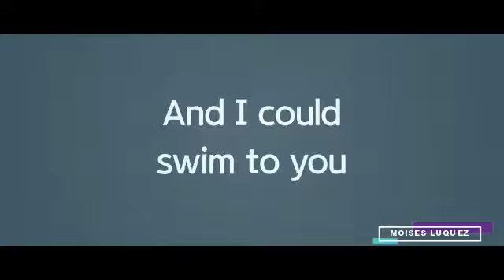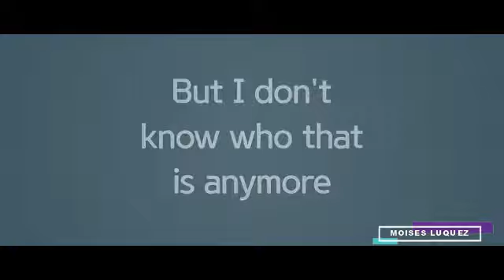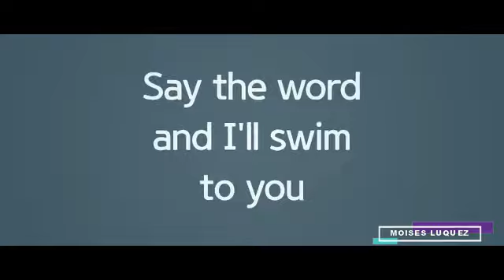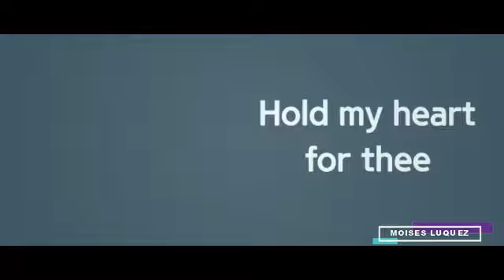David Hodges - For Thee (Letra/Lyrics)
Letra de la canción "For Thee" de David Hodges, publicada el 20 de Septiembre de 2019 en el EP Discrepancies in the Recollection of Various Principles / Side B.
Lyric video of "For Thee" by David Hodges, published on September 20, 2019 on the EP Discrepancies in the Recollection of Various Principles / Side B.

*MIS REDES*
Mi Facebook: